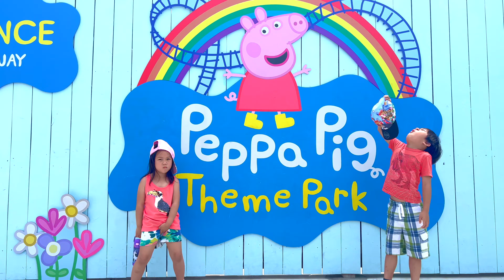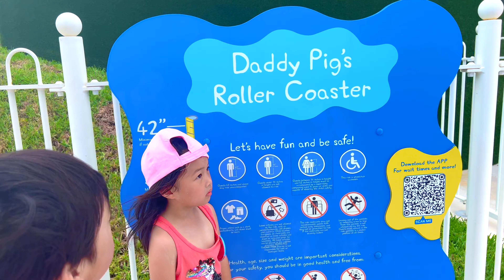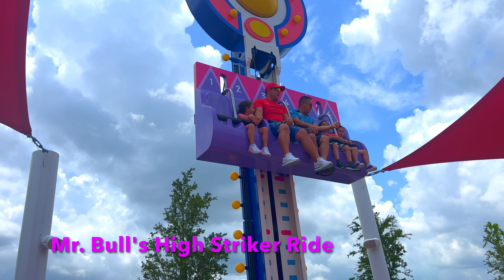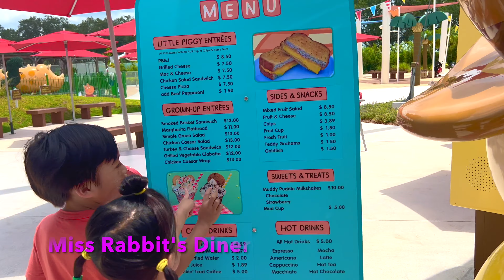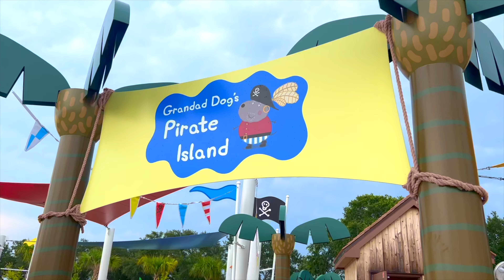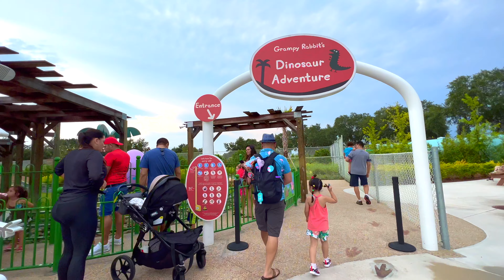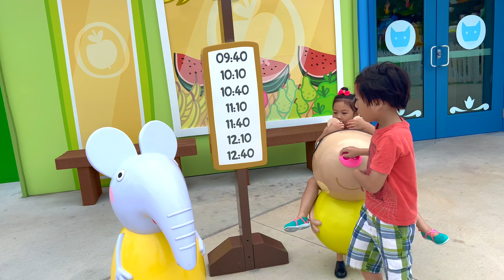Peppa Pig Theme Park Tour | Florida’s coolest theme park for kids!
We went to Peppa Pig Theme Park in  Florida, USA,  because Bee loves Peppa so much. She watches Peppa almost everyday while eating breakfast before going to school and while we are in the car. Follow us for more Peppa Pig Theme Park videos covering the rides, food, characters, and more!

Location: One LEGOLAND Way, Winter Haven, FL 33884 , USA.
It is literally right next to Legoland, about 45 minutes from Orlando's Disney World and Universal Studios theme parks.

Parking: Plenty of parking for $25

Food: There is only one restaurant, Miss Rabbit's Diner, which serves chocolate and strawberry milkshakes, PB&J, grilled cheese, mac & Cheese, chicken salad sandwich, cheese & pepperoni pizza, etc.

There was also a stand between Mr. Potato's Showtime Arena and Fun Fair which sells popcorn, ice cream, and other sweets.

Pros: great for younger kids, not too crowded as other theme parks, brand new, super cute, bunch of characters to take pictures with (See our other video for finding all the characters)

Con: We wish there would be more trees or shades to sit under and to cool down.